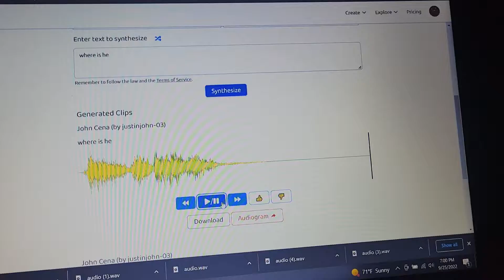the heck goin on